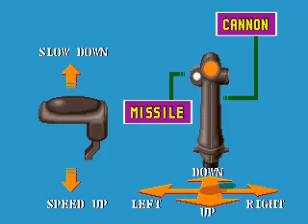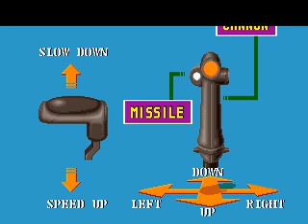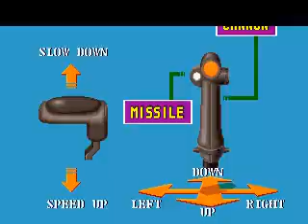Thunder Blade (Intro)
Thunder Blade  -1987-
Sega
Mame 0.225

Romset: thndrbld